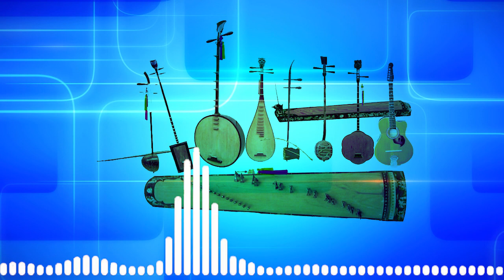7 Bài Nhạc Lễ Cao Đài | Độc Tấu Đàn Cò |CAODAISM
ĐỘC TẤU ĐÀN CÒ : NHẠC SĨ TRẦN VĂN CƯNG THỰC HIỆN

Các bạn yêu thích, ủng hộ kênh

👉 Đừng quên đăng ký, chia sẽ, like để không bỏ lỡ các video của kênh.
♦️ Kênh CAODAI FILM chia sẽ về tôn giáo, Cùng nhau tìm hiểu về Cao Đài, các hoạt động nơi đất Thánh Địa

♦️ Bản quyền thuộc về Kênh CAODAI FILM